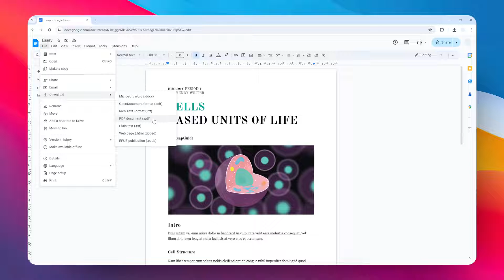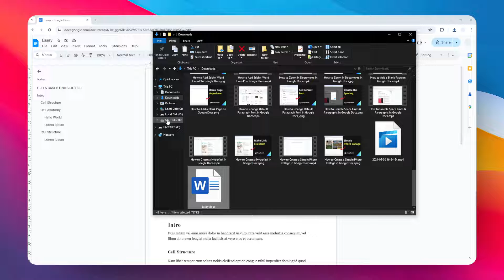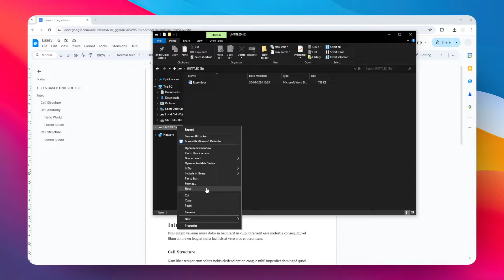How to Save Google Docs Document to a Flash Drive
👉 Learn how to easily save and backup your Google Docs files to a USB flash drive. This step-by-step tutorial shows you the process to download documents for offline access and storage.